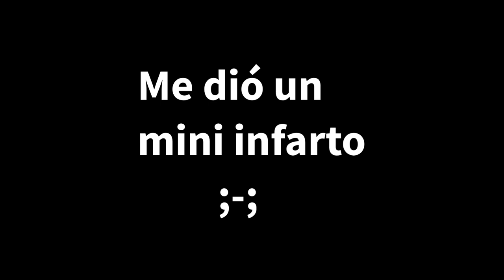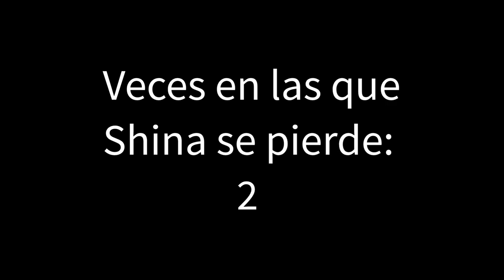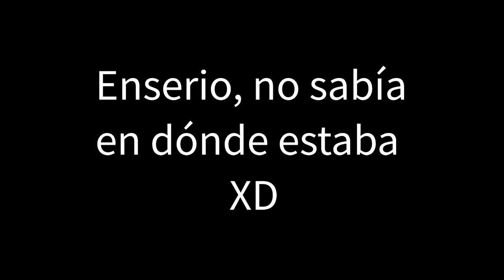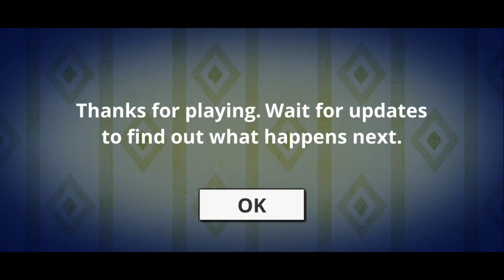ME ASUSTÓ COMO NUNCA (ANGRY BOY PEDRO) [GAMEPLAY]